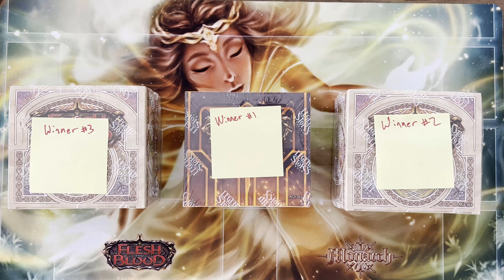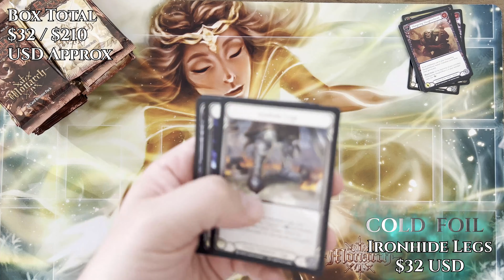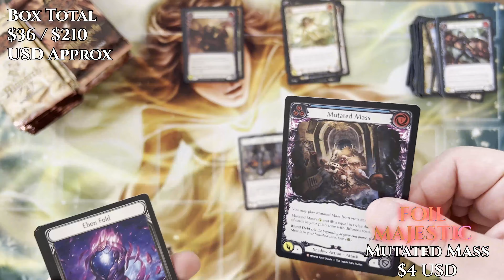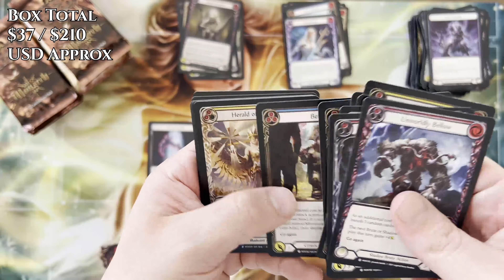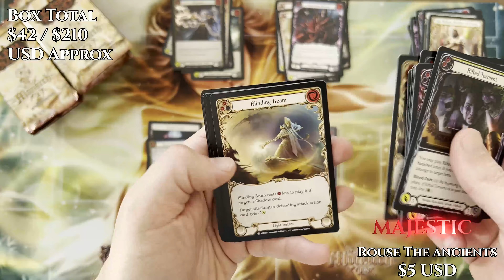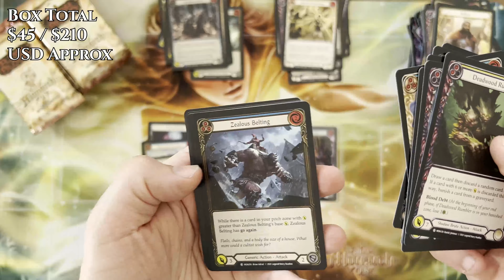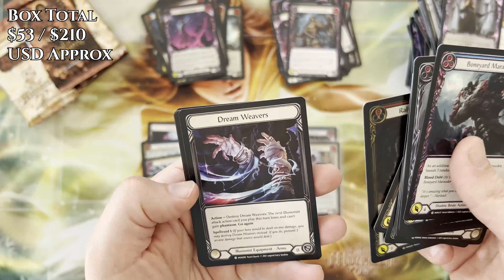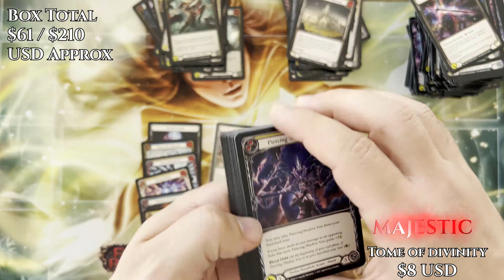Opening Some Monarch 1st Edition - Reminder for 500 Sub Giveaway (GIVEAWAY ENDED)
Next Sub Goal is 1000! Arcane Rising First Edition Booster Box will be given away

Winners Chosen At 3pm AEDT (Australian Eastern Daylight Time, Thursday 21st October)

Comment on Video Below To Join The Giveaway Before It's Over!